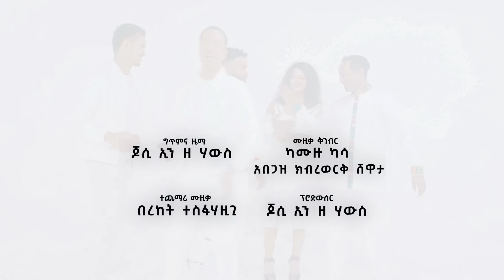እኛም ኮራን በእናንተ | ጆሲ | ጌዲዮን | ሀይማኖት | ያሬድ ነጉ | ጂ መሳይ | Ethiopian Music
Egnam Koran Benante l እኛም ኮራን በእናንተ -Jossy in z house, Haymanot Girma , Gedion Daniel ,Yared Negu, G.Mesay - New Ethiopian Music 2022 (Official Video)
አትሌቶቻችን ለእናት ሃገራቸው ባበረከቱት ታላቅ ድል እነሆ እኛም ኮራን በእናንተ እንደ አዲስ ሰርተን አበርክተናል ::
ድምጻዊያን :- ጀሲ ኢን ዘሃውስ ጌድዮን ዳንኤል ሃይማኖት ግርማ ያሬድ ነጉ  ጂ መሳይ በመሆን እንደ አዲስ ለኢትዮጵያ ህዝብ ላኮሩን አትሌቶቻችን
ግጥምና ዜማ :- ጆሲ ኢን ዘ ሃውስ ሙዚቃ ቅንብር :- ካሙዙ ካሳ  አበጋዝ ክብረወርቅ ሸዋታ ፕሮድውሰር :- ጆሲ ኢን ዘ ሃውስ ካሜራ እና ኤዲቲንግ :- ፍሬዘር አትክልት
World Athletics Championships Oregon
Tamirat TOLA – Marathon - Gold
Gudaf TSEGAY - 5000 Metres - Gold
Letesenbet GIDEY - 10,000 Metres - Gold
Gotytom GEBRESLASE -Marathon - Gold
Mosinet GEREMEW – Marathon - Silver
Lamecha GIRMA -3000 Metres Steeplechase - Silver
Gudaf TSEGAY - 1500 Metres - Silver
Werkuha GETACHEW - 3000 Metres Steeplechase - Silver
Dawit SEYAUM - 5000 Metres - Bronze
Mekides ABEBE - 3000 Metres Steeplechase - Bronze